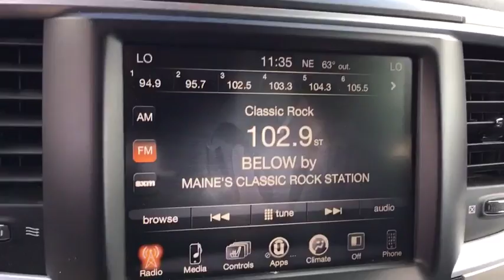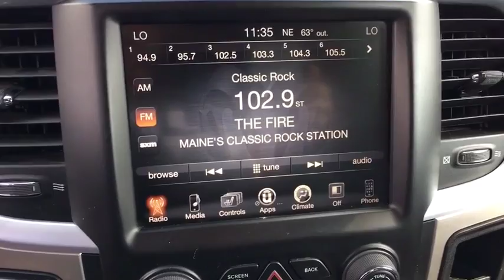2015 Ram 1500 Tilton, Concord, Laconia, Manchester, Franklin, NH J4646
Black Forest Green Pearlcoat U 2015 Ram 1500 available in Tilton New Hampshire at AutoServ of Tilton. Servicing the Concord, Laconia, Manchester, Franklin, NH area.

2015 Ram 1500 Big Horn 4WDbrBlack Forest Green PearlcoatbrbrAUTOSERV CERTIFIED PRE-OWNED, ONE OWNER, CLEAN CARFAX REPORT/NO ACCIDENTS REPORTED, REMAINDER OF FACTORY WARRANTY, SERVICE RECORDS AVAILABLE, BLUETOOTH/HANDS FREE SMARTPHONE INTEGRATION, EXTRA CLEAN, MP3/IPOD CONNECTIVITY, FULLY DETAILED AND SERVICED, 2015 Ram 1500, 4X4, FRESH LOCAL DEALER TRADE!, 1500 Big Horn, 4D Quad Cab, HEMI 5.7L V8 Multi Displacement VVT, 8-Speed Automatic, 4WD, Black Forest Green Pearlcoat, Diesel Gray/Black w/Cloth Premium Cloth Bucket Seats.brbrbrOdometer is 1432 miles below market average!brbrStop by AutoServ Located at 41 E. Main St in Tilton We have the best selection of QUALITY Pre-Owned vehicles in all of central NH. Need Financing? We have financing available for all credit types. Don't forget to ask about our free home delivery service! AutoServ - Your dealer for life!brbr3 MONTHS / 3,000 MILES FULL COVERAGE GUARANTEE, IF ANYTHING BREAKS WE FIX IT. FREE STATE INSPECTIONS AS LONG AS YOU OWN THE VEHICLE! ENJOY EVEN MORE PEACE OF MIND WITH OUR 3 DAY NO QUESTIONS ASKED RETURN POLICY! CAN'T FIND TIME IN YOUR DAY TO MAKE IT TO THE DEALERSHIP? ASK ABOUT OUR NEW IN HOME DELIVERY SERVICE AUTOSERV PRIME USED CAR DELIVERY FOR NH, MA,VT,ME,CT AND RI.